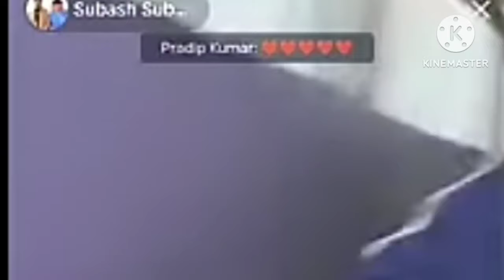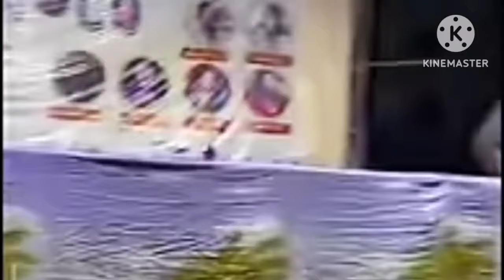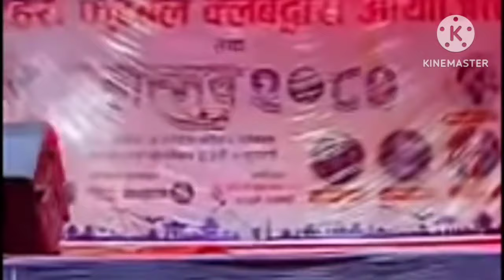Singer Suresh Lama Live🔴 Concert In Etahari🇳🇵 | बोडी गार्ड सहित आए सुरेश कार्यक्रममा || Dr Aleeya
Suresh Lama live concert
Suresh Lama live concert Etahari NEPAL
Suresh Lama live program Nepal Etahari
Etahari live concert Suresh Lama
Suresh Lama Etahari concert

my vidoes

Suresh Lama vs Dr Aleeya
Suresh Lama vs Aladdin Pakistan
Pakistan vs Nepali tik tok live
yousif tik tok live
tik tok big match yousif Pakistan🇵🇰
Aayush vs Alizeh
viral tiktoker
best couple in tik tok

your queries.
suresh Lama tik tok live
suresh Lama tik tok live song
suresh Lama tik tok live video
suresh Lama gf Pakistani
Dr aleeya Shoaib vs suresh Lama tik tok live
Dr Aleeya bf. Dr Aleeya boyfriend
Dr Aleeya husband
Suresh Lama tik tok live with naina/ Ayesha
Dr Aleeya Shoaib new video
Dr Aleeya Pakistan girl trading video